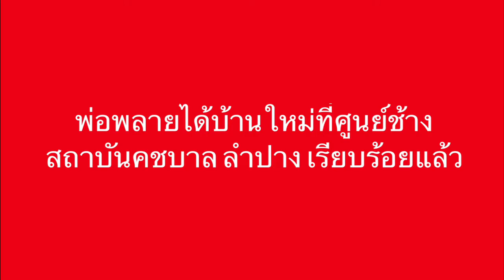ย้อนดูภารกิจพาพ่อพลายศัพท์สุรินทร์ จากศรีลังกาถึงไทย ก่อนได้บ้านใหม่ที่สถาบันคชบาล จ.ลำปาง